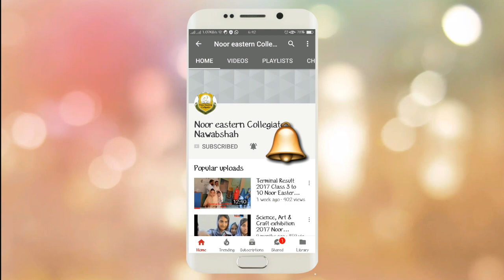speech about quaid e azam in urdu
speech about quaid e azam in urdu s a students views of Noor Eastern Collegiate Nawabsha about Quaid e Azam on his birth anniversary. Students are paying a tribute to their great Father of nation.

25 december speech in urdu, 25 december quaid e azam day speech, quaid e azam history,
quaid e azam muhammad ali Jinnah, muhammad ali Jinnah, speech, poetry about quaid e azam, speech in urdu, quaid e azam day, speech on quaid e azam in English, speech on quaid e azam in english written,
speech on 25 december in English, english speech on quaid e azam, quaid e azam speech in English, quaid e azam day speech in English, quaid e azam essay in English,